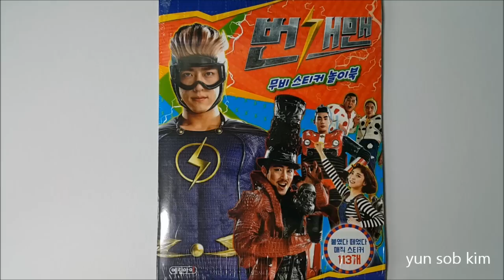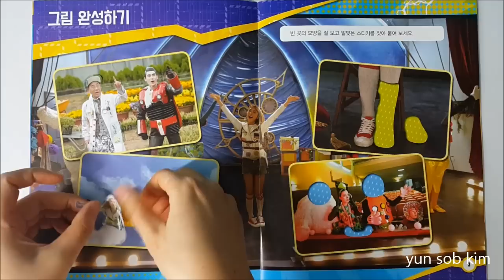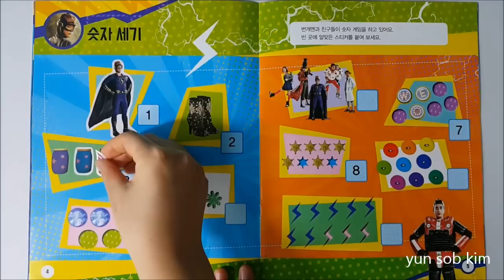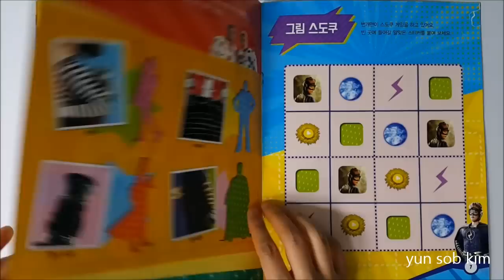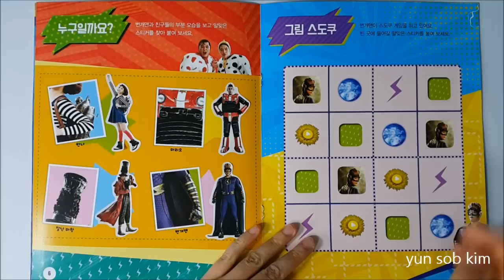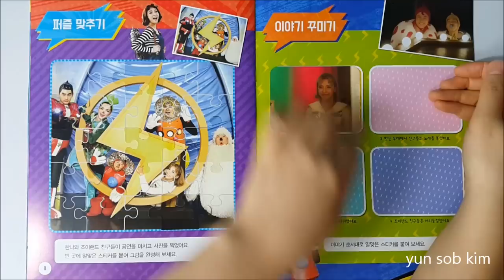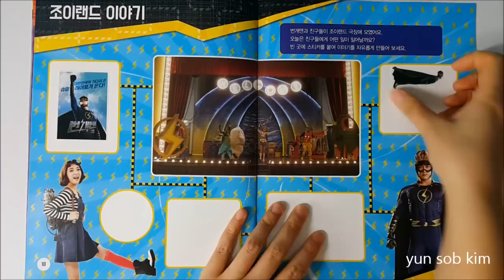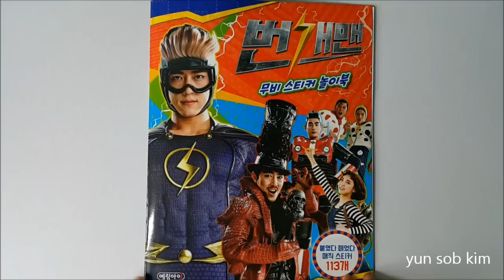번개맨 무비 스티커북 장난감 시현동영상(Lightning man movie stickerbook toy vision video)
번개맨 무비 스티커북 장난감 시현동영상(Lightning man movie stickerbook toy vision video)입니다. 이번달에 개봉한 극장판 번개맨 스티커북 시현영상입니다.